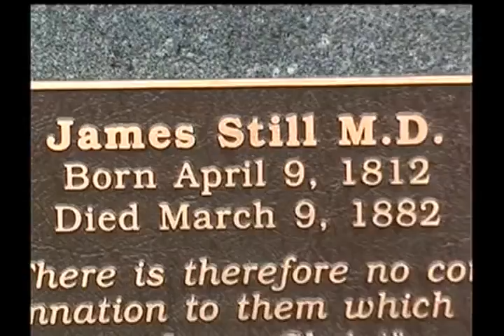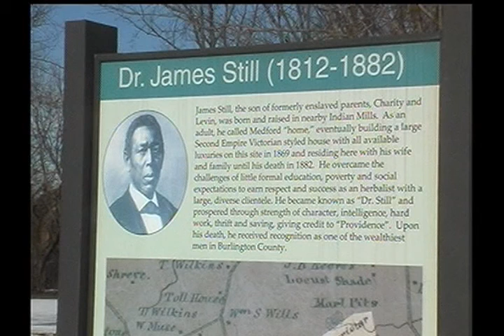Dr. James Still Fundraiser Campaign Bronze Bust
Fundraiser Campaign to raise $5,000 for the making and placement of a bronze bust of Dr. James Still of Medford, NJ.  A historical African-American figure in Burlington County, NJ.  He was the son of two former slaves Levin and Charity Still.  His brother William Still was a stationmaster on the Underground Railroad.